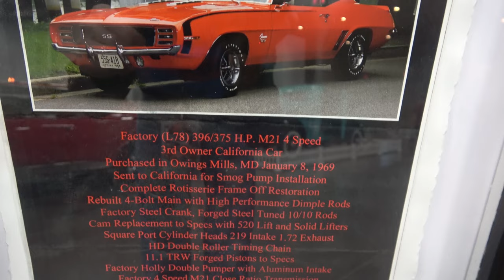1969 Camaro SS 396